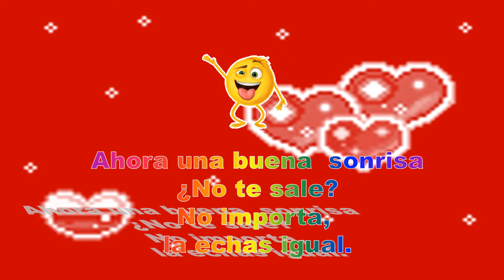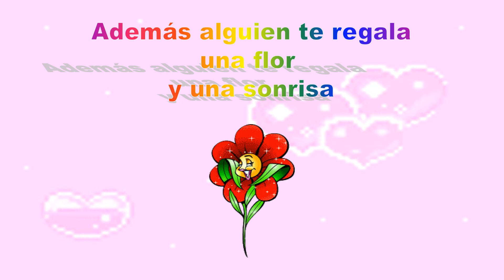Arriba el Ánimo.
Sonríe y el mundo te sonreirá...
● Música proporcionada por Tumúsicasincopyright [TMSC]
● Canción: Versión zumba Bella - Wolfine (Remix by TMSC)